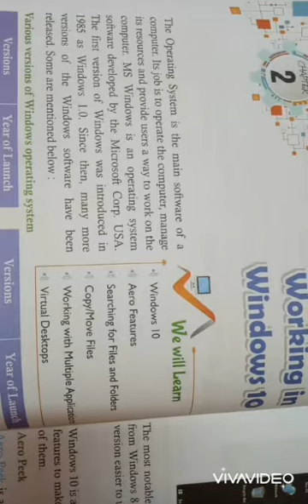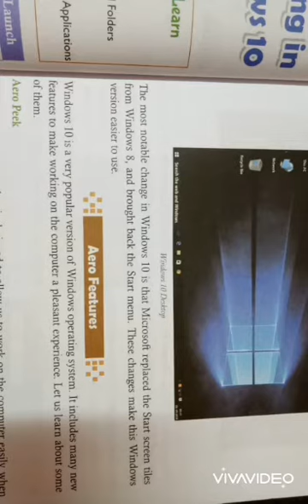Class-6,subject-computer,Chapter-2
Working in Windows 10 by monika bishnoi